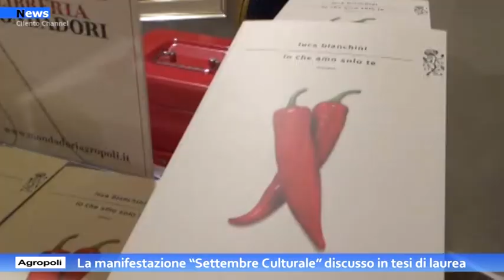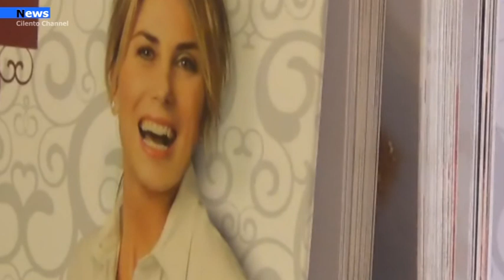Agropoli, la manifestazione Settembre Culturale discusso in tesi di laurea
Lo scorso 22 febbraio è stata discussa presso l’Università degli Studi di Salerno la tesi di laurea triennale in Scienze dell’Educazione dal titolo: “Progettare per la comunità: il caso del Settembre Culturale di Agropoli”.